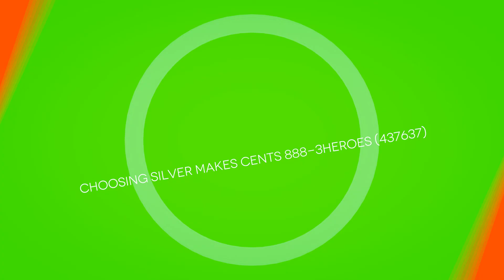VIDDYOZE sam silver abstract title